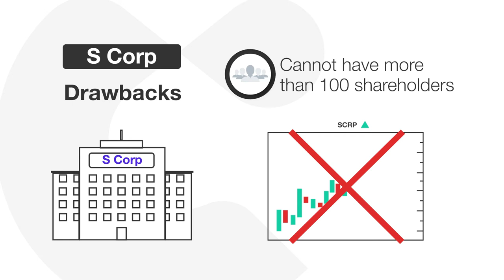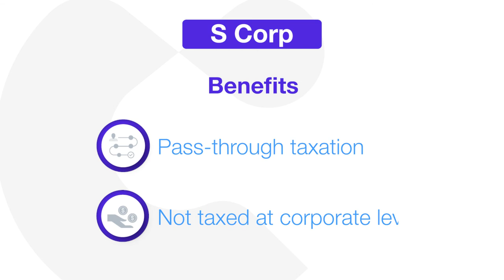Tax Management Why Choose an S Corp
to learn more about how our tax planning software can help you and your firm.